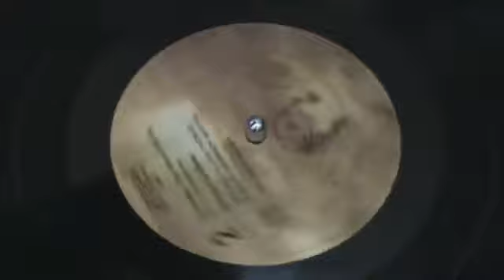Stravinsky The Rite of Spring Piano Duet Michael Tilson Thomas & Ralph Grierson Part 3 4